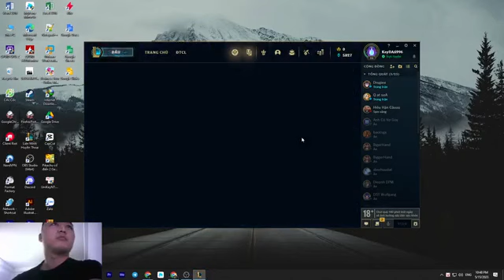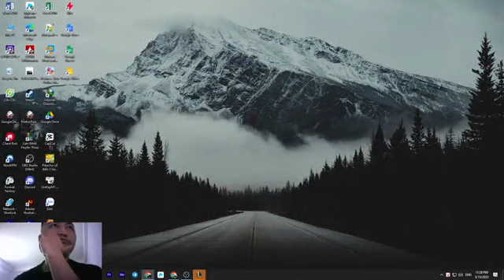The two of course have to find a quiet place to talk